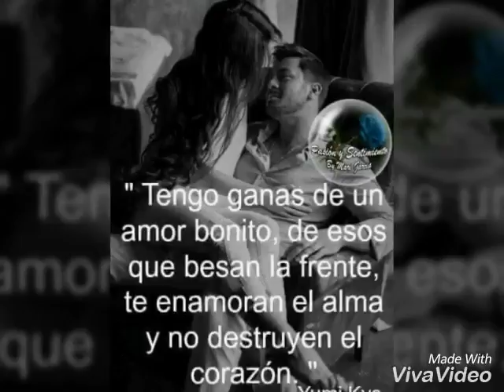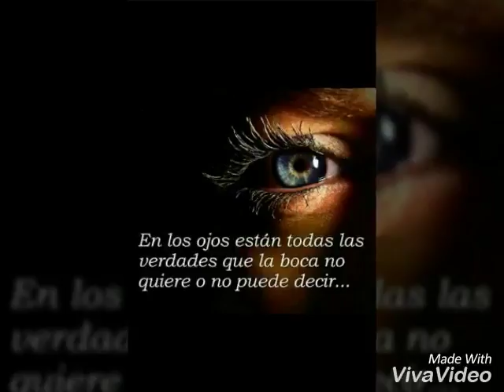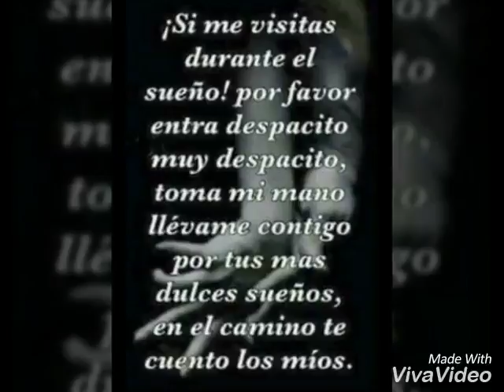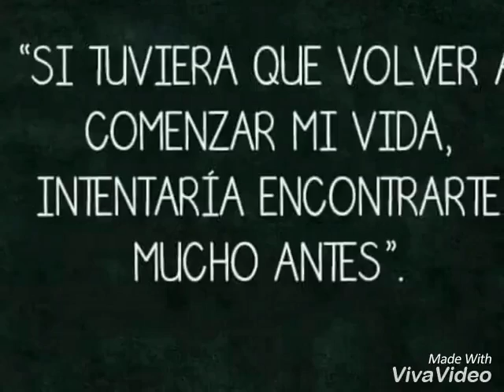Mi razon de vivir